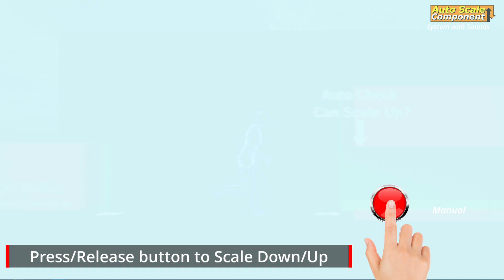03 - Scale Player, Controller automated behavior in UE5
Add your skeletal mesh to the niagara system, and one component to your character, it's ready to play, with sounds + camera shake!